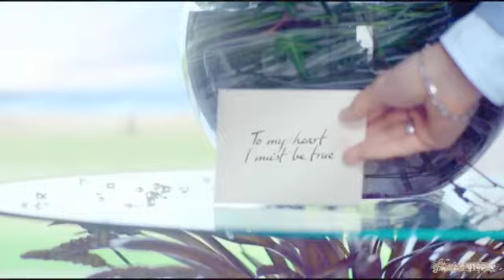Michele Petrosillo My love Cover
Song by Paul McCartney.